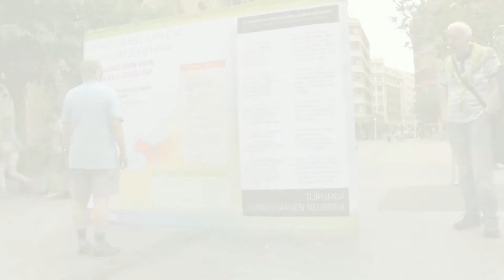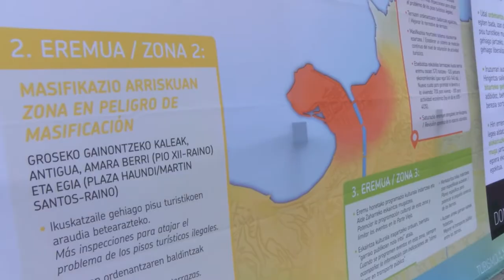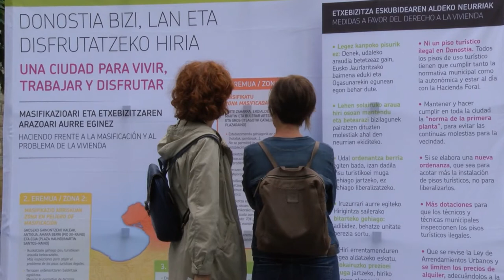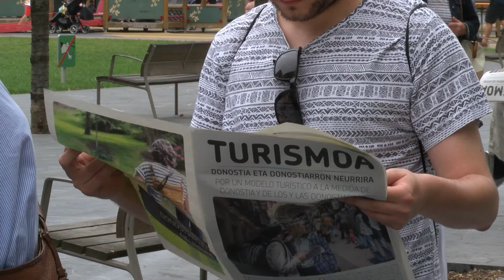Turismo ereduari buruzko kanpaina aurkeztu du Donostiako EH Bilduk